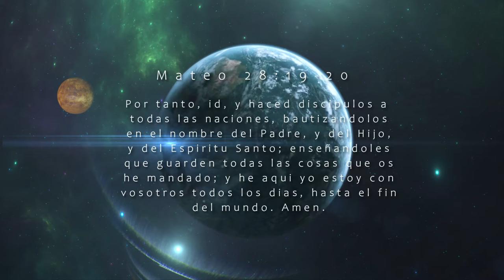Predica la palabra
Una breve exhortacion donde se le motiva a todo creyente que camina en los caminos del Señor a predicar la palabra y no quedarse con ella guardada, sino que debe cumplir la comision de predicar este evangelio.